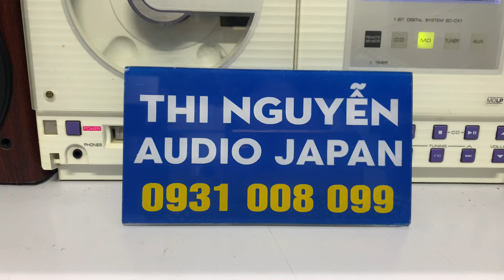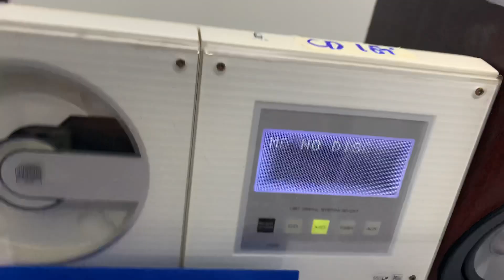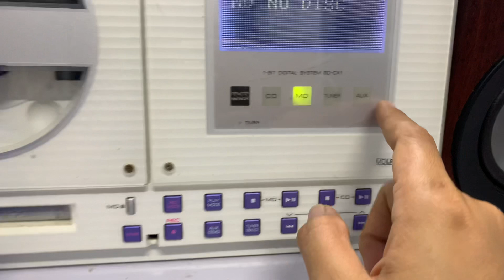SHARP X1📌GIÁ 1 TRIỆU, MD/AUX ok, fm108mhz, nhận gắn BLUETOOTH,tặng đĩa md/hoặc dây đt☎️0931.008.099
👉 Ship hàng toàn quốc qua bưu điện,
👉 ship cod cọc trước 300k
👉Chuyển đủ tặng dây kết nối điện thoại hoặc 1 đĩa MD chép nhạc theo yêu cầu

♻️♻️Dàn mini SHARP X1, hàng nội địa nhật, chạy điện 100v.

👉 Chức năng : MD, FM108MHZ bắt full đài Việt Nam ( CD LỖI )

👉AUX kết nối đt, tivi, máy tính

📌Chiều cao 24cm  , Chiều ngang cả bộ 58cm

Ship COD +50k phí THÙNG XỐP, cọc trước 300.000.,thu hộ phần còn lại + phí ship